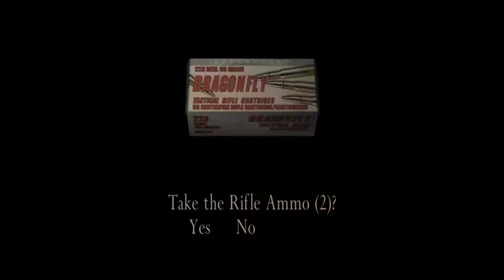Resident Evil 4 HD 2014 Walkthrough Part 10